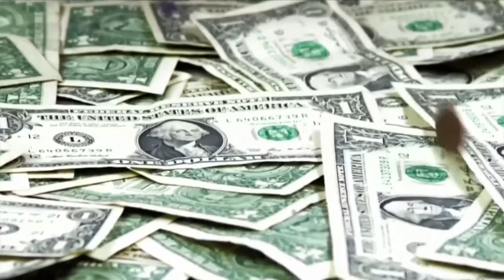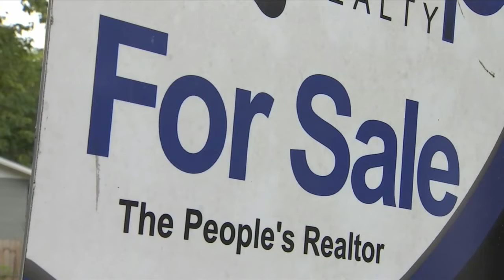Fed interest rate hike